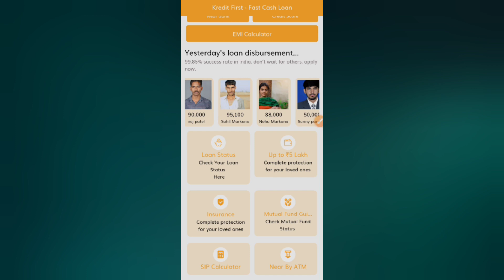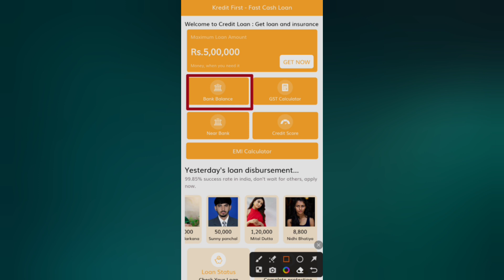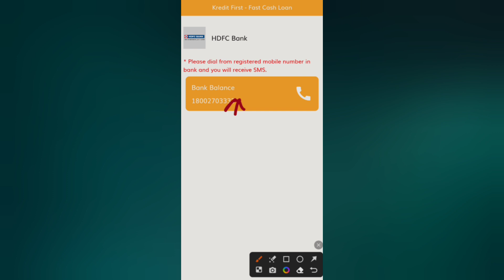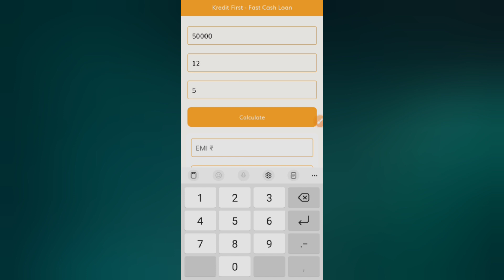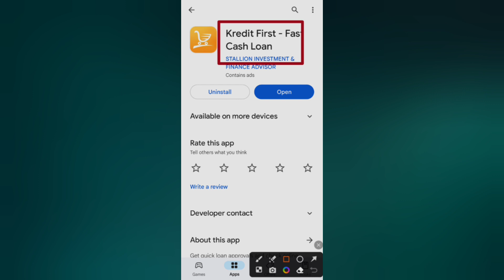Kredit First loan kaise le - Kredit First loan app review - Kredit First loan app - Kredit First app